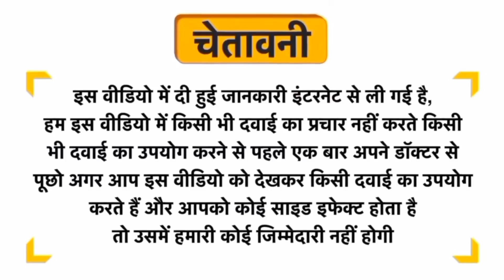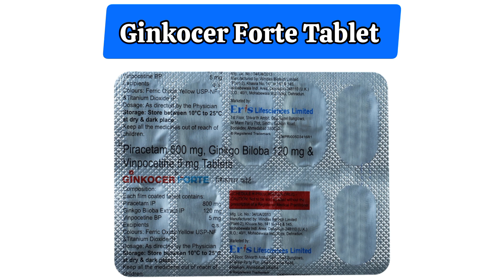Ginkocer Forte Tablet Uses in Hindi | Side Effects | Dose. Treatment of Tinnitus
Tinnitus medicine

Ginkocer Forte Tablet Uses in Hindi | Side Effects | Dose

Ginkocer Forte Tablet Uses in Hindi | Side Effects | Dosage